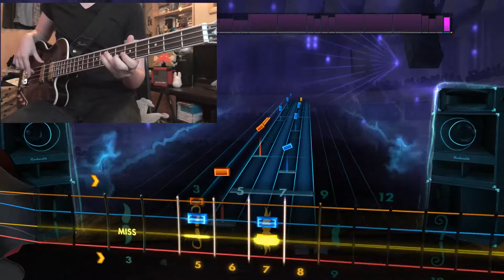Sir Duke - Stevie Wonder Alt Bass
Alt is the same as regular except Eb tuned (and shifted one fret up to match the same notes)

I wish I did this one first, really hurt my already sore shoulder. But you don't have to obviously